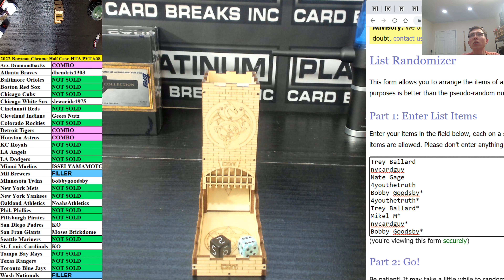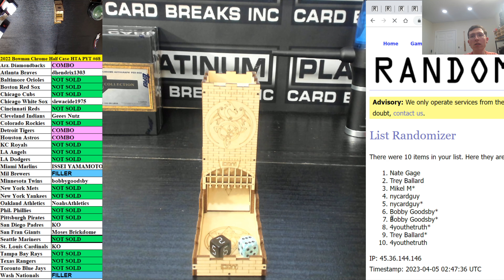Gilded & HTA MINI ONLY #3